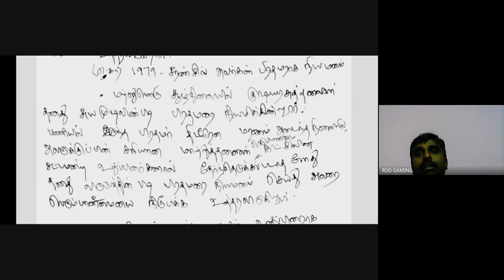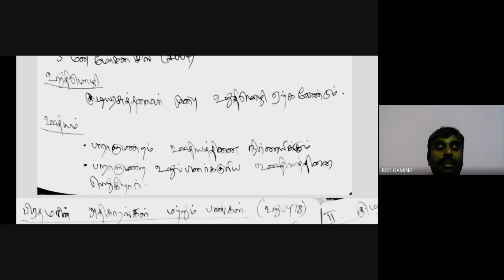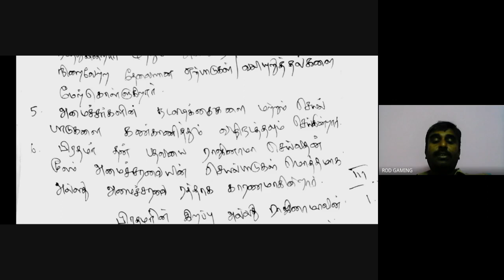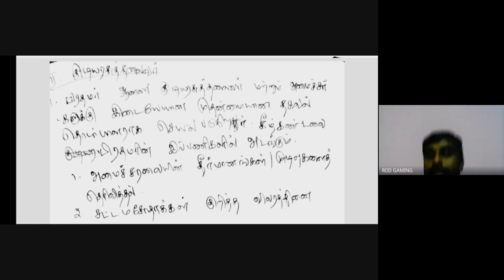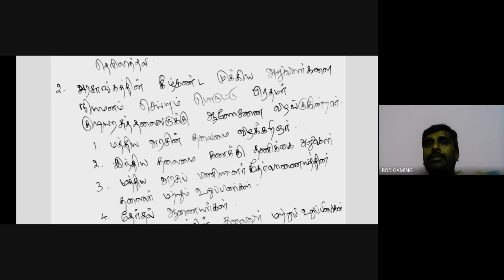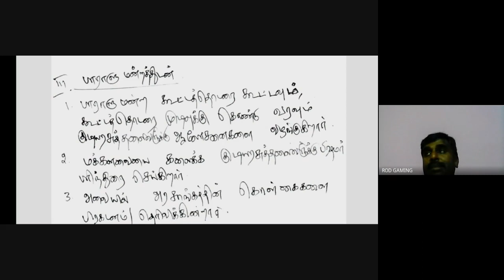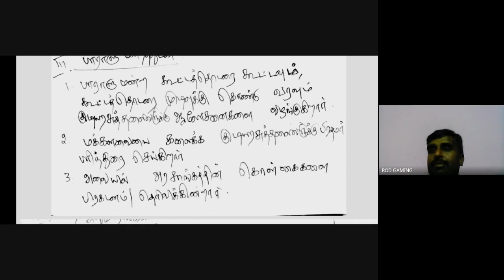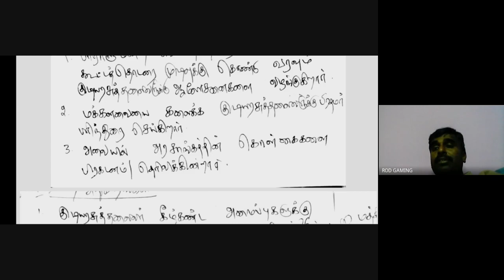TNPSC GROUP 2 MAINS || இந்தியப் பிரதமர் || PRIME MINISTER || குரூப் 2 முதன்மை தேர்வு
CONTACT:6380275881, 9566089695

HANDWRITTEN MATERIALS,
English medium

# tnpsc group2 Mains Exam topper Paper ,
tnpsc group 2 Exam- Expected cut off Range